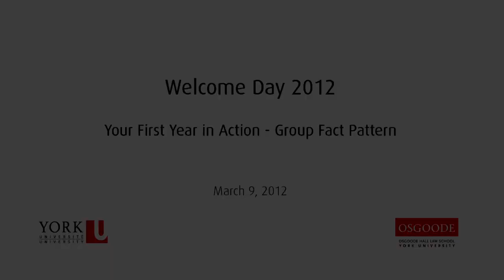Welcome Day 2012 - Your First Year in Action